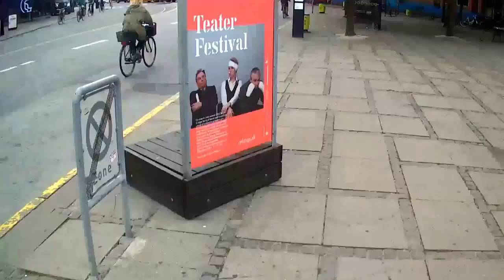Walking from KFC to the Tycho Brahe Planetarium in Copenhagen, Denmark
Walking down busy streets of Copenhagen to the Planetarium